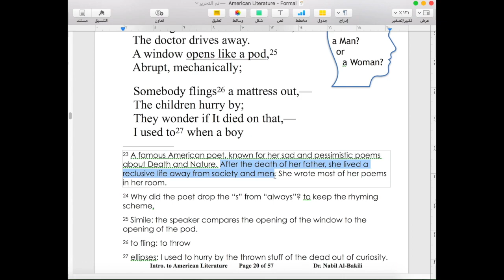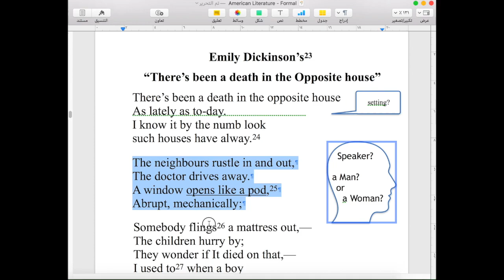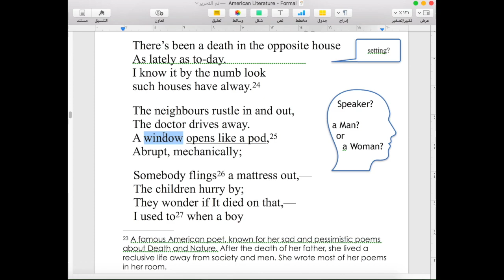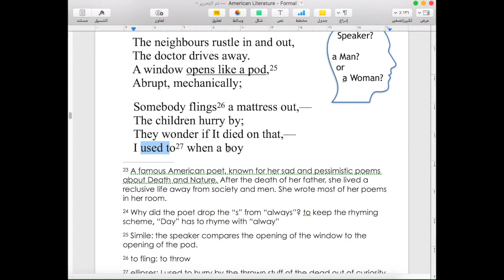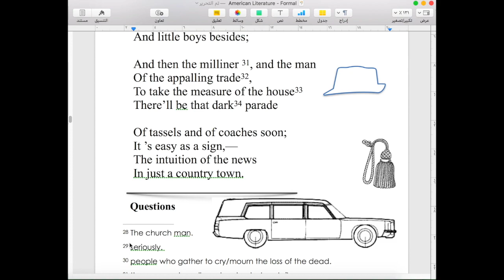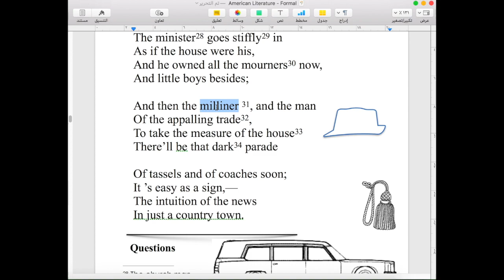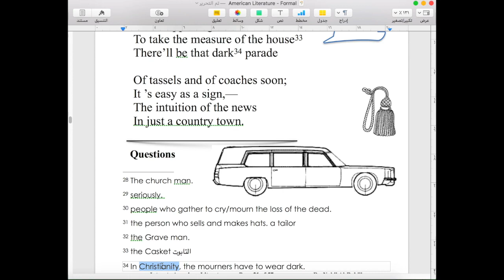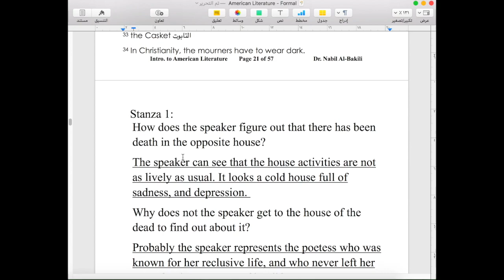Emily Dickinson's There's been a Death on the Opposite House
Emily Dickinson - Poetry - American Literature - American Poetry - English Class - English literature - American poets - الشعر الامريكي - الشعر الانجليزية - اميلي ديكنسون - الشعراء الامريكيون